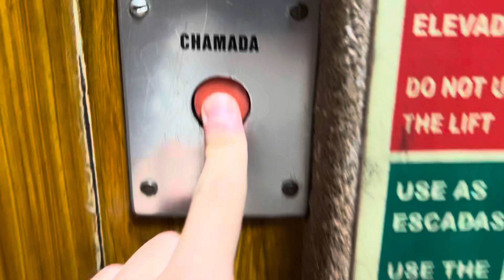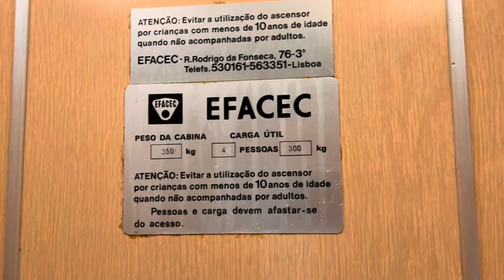Rare ! Magnifique ascenseur Efacec à traction @ Lisbonne, Portugal.